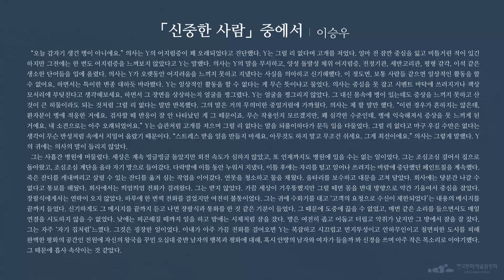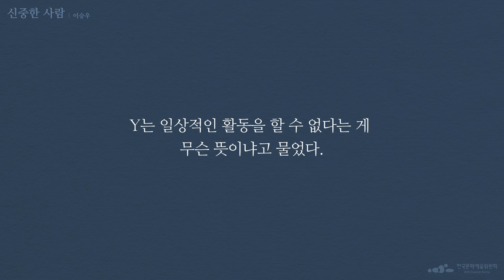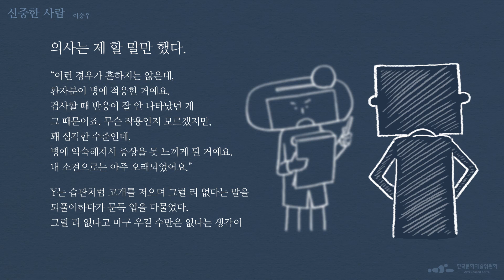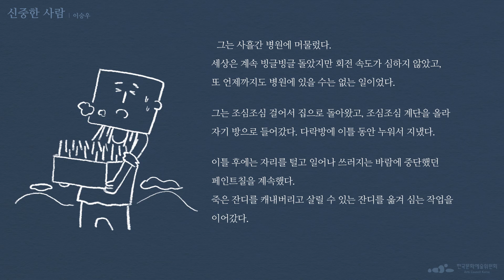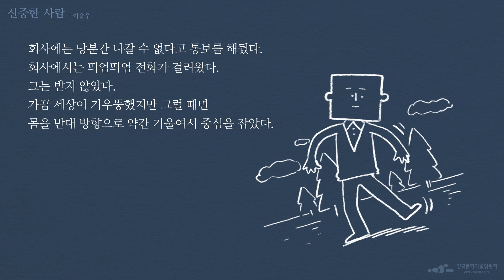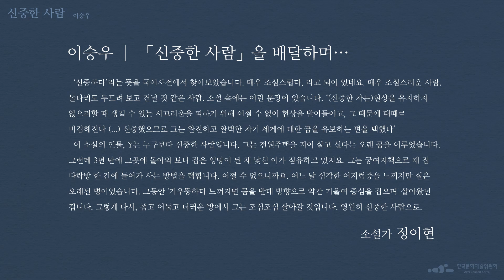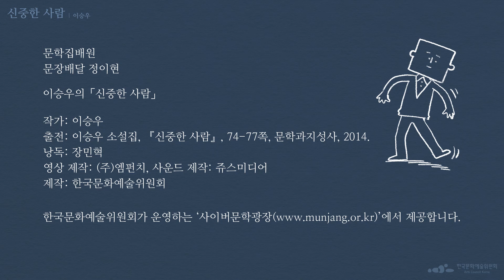[문학집배원] 이승우, 「신중한 사람」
작품 출처 : 이승우 소설집, 『신중한 사람』, 74-77쪽, 문학과지성사, 2014.

이승우 │ 「신중한 사람」을 배달하며…

  ‘신중하다’라는 뜻을 국어사전에서 찾아보았습니다. 매우 조심스럽다, 라고 되어 있네요. 매우 조심스러운 사람. 돌다리도 두드려 보고 건널 것 같은 사람. 소설 속에는 이런 문장이 있습니다. ‘(신중한 자는)현상을 유지하지 않으려할 때 생길 수 있는 시끄러움을 피하기 위해 어쩔 수 없이 현상을 받아들이고, 그 때문에 때때로 비겁해진다 (...) 신중했으므로 그는 완전하고 완벽한 자기 세계에 대한 꿈을 유보하는 편을 택했다’
  이 소설의 인물, Y는 누구보다 신중한 사람입니다. 그는 전원주택을 지어 살고 싶다는 오랜 꿈을 이루었습니다. 그런데 3년 만에 그곳에 돌아와 보니 집은 엉망이 된 채 낯선 이가 점유하고 있지요. 그는 궁여지책으로 제 집 다락방 한 칸에 들어가 사는 방법을 택합니다. 어쩔 수 없으니까요. 어느 날 심각한 어지럼증을 느끼지만 실은 오래된 병이었습니다. 그동안 '기우뚱하다 느껴지면 몸을 반대 방향으로 약간 기울여 중심을 잡으며' 살아왔던 겁니다. 그렇게 다시, 좁고 어둡고 더러운 방에서 그는 조심조심 살아갈 것입니다. 영원히 신중한 사람으로.
소설가 정이현